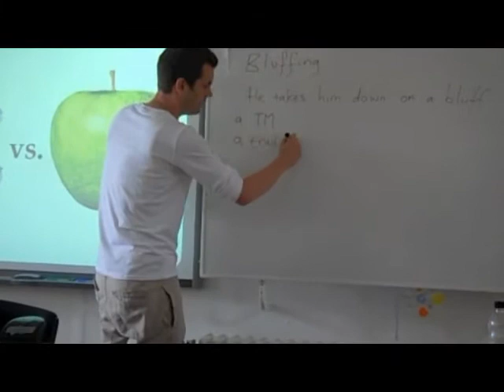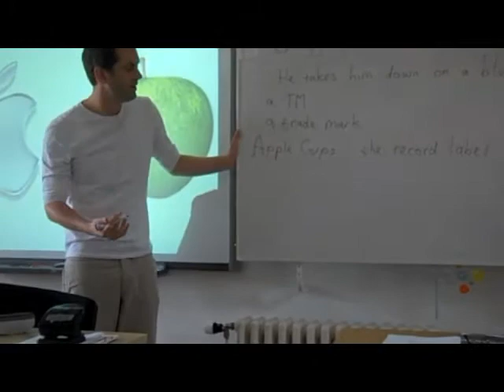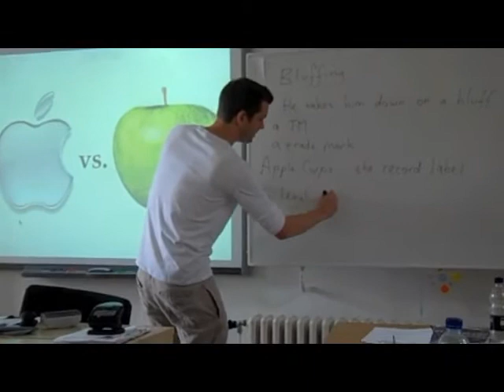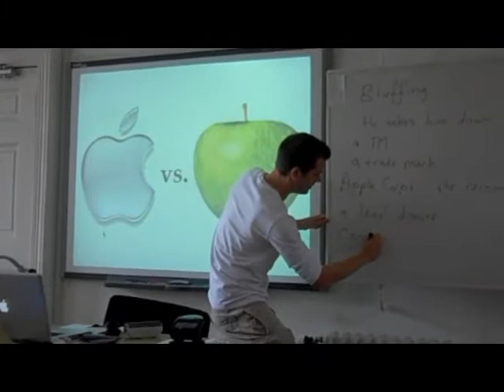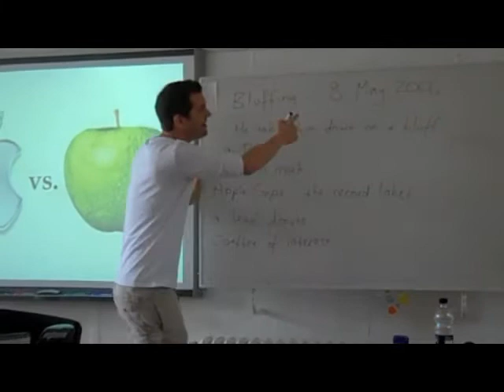Jamie Keddie Workshop: Video 2